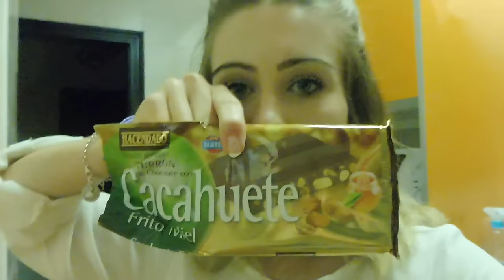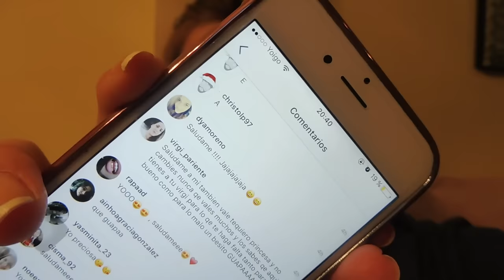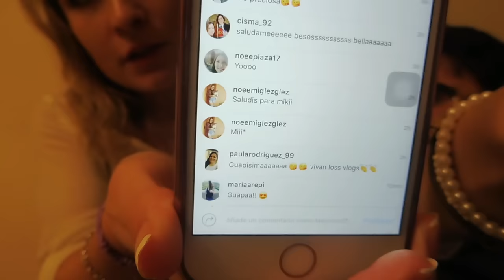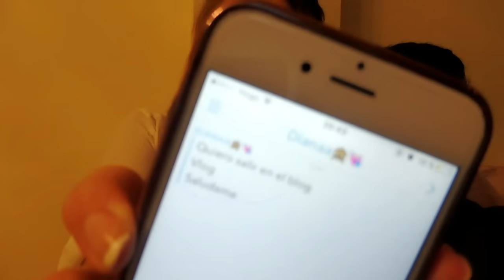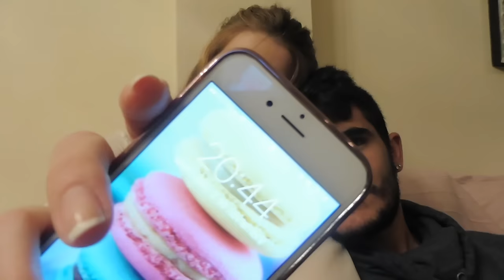VLOG: UN MIÉRCOLES CONMIGO! + COMPRAS! || LADYROSS01